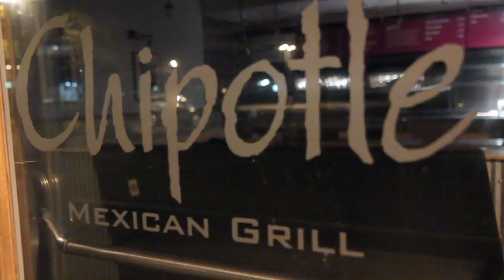"Do You Want to Go to Chipotle?"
One girl's journey to find someone to join her in obtaining Chipotle before it's too late.

Spotted Otter Productions presents
Written and Sung by Danielle Marchese

Filmed and Edited by Eric Vitale and Sarah Prizzi
Starring Danielle Marchese and Sarah Prizzi

A song parody based on "Do You Want to Build a Snowman?" from the Disney movie Frozen.